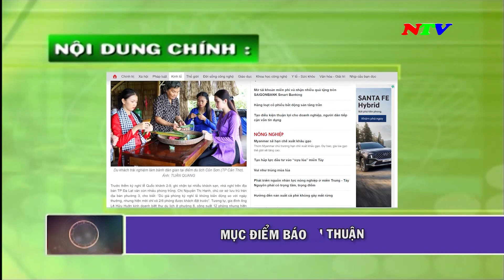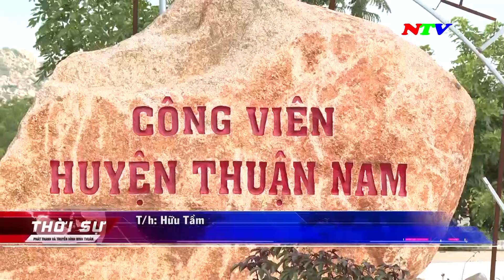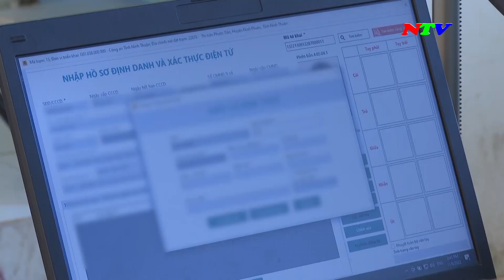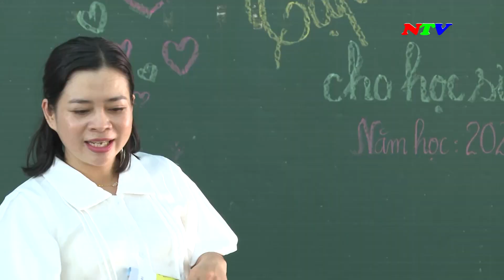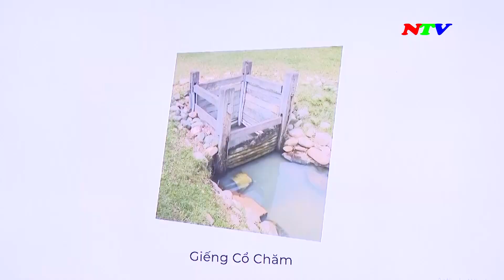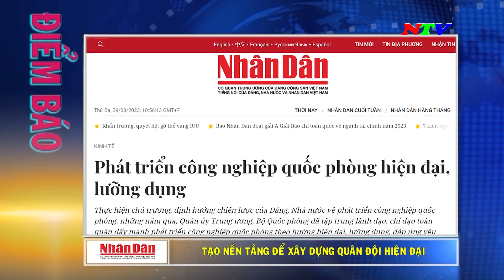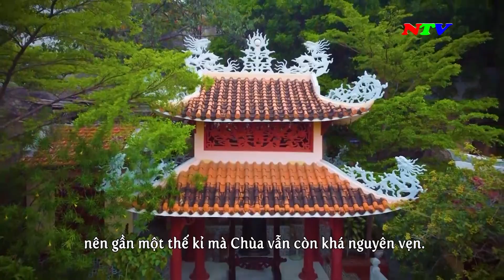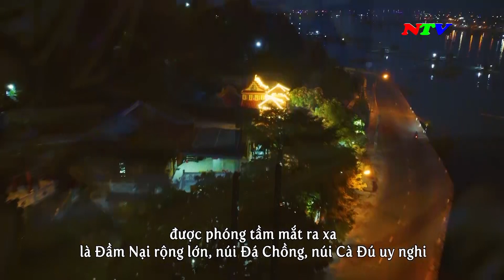Ninh Thuận Ngày mới - 30/8/2023 | NTV